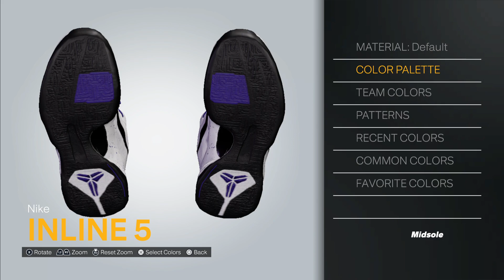2K23 Shoe Creator: Nike Kobe V "Inline"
How to make the Nike Kobe V "Inline" in 2K.